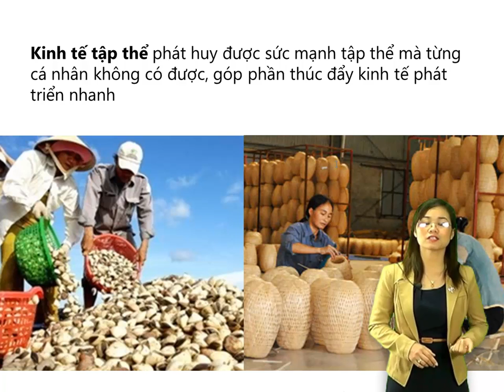Kinh Te Chinh Tri_Bai 9(p4)